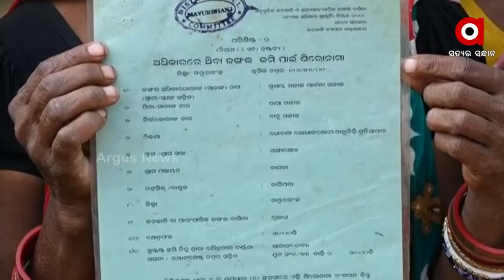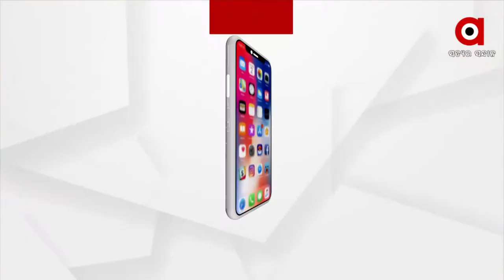Mayurbhanj: Odisha Government Fails to Develop Lodha Community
The government had planned many yojanas for Lodha Community but fails to implement them.